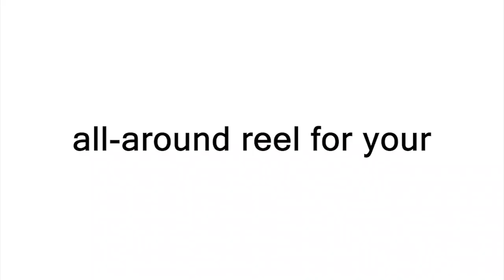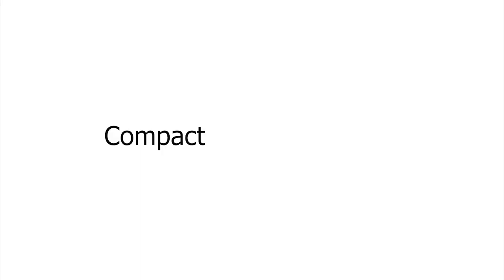A Thrilling Alaskan Halibut Fishing Experience Part 2 | Stoked On Fishing Full Episode | 2021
If you've never been to Alaska, it is an absolute must-see. Alaska is amazingly unique. If you have been there before, you know what we are talking about. Last week Shea McIntee and the crew settled in at Alaskan Anglers Inn, headed out fishing, and hooked onto their personal best halibut. This week Stoked on fishing heats up with round two, getting into some solid Halibut and Black Bass, finish the day winding down with a delicious dinner and some jacuzzi time. Stoked on Alaska. Here we go!

We will be heading back next year (2021) and bringing our fans along.

We were fishing out of the all-inclusive Alaskan Anglers Inn.

Are you interested in winning Stoked on Fishing gear, rods, reels, or Simrad electronics?

**WE WILL ANNOUNCE OUR WINNERS through Comments, Instagram, Facebook, and on the COMMUNITY page on our channel every few months***

We want to hear from you! Leave some feedback in the comments down of any video posted this month, and we will enter you into a separate drawing for another chance to win!